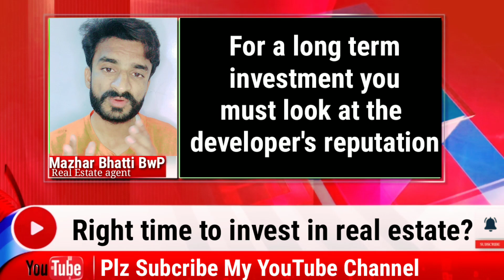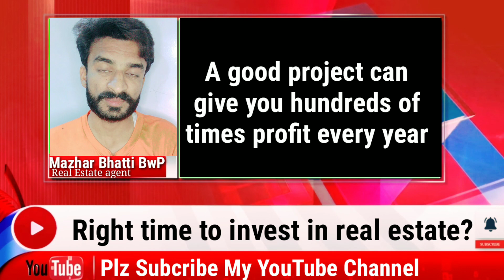How To Become A Billionaire By Taking Advantage Of The Right Timing | Sahi Waqat Par Investment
The right time to buy property is pre-booking of the project so whenever you buy property buy on pre-booking. Along with this, do one thing that immediately after the launch, when the marketing starts, you should take your profit and sell it in one or two months. More information is in the video

پراپرٹی خریدنے کا صحیح وقت پروجیکٹ کی پری بکنگ ہے اس لئیے جب بھی پراپرٹی خریدیں پری بکنگ پر خریدیں ۔
اس کے ساتھ ہی ایک کام ضرور کریں کہ لانچنگ کے فورا بعد جب مارکیٹنگ شروع ہو آپ اس کو ایک دو ماہ میں اپنا نفع اٹھائیں اور بیچ دیں ۔
مزید معلومات ویڈیو میں ہے

🔝𝐉𝐚𝐏𝐚𝐍 𝐂𝐈𝐓𝐈 𝐁𝐀𝐇𝐀𝐖𝐀𝐋𝐏𝐔𝐑🔝
update July 2022
(Most Premium and Luxury Town )

(Prime Location of Bahawalpur city)

➡️ 3,4,5, 6, 7, And 10 Marlas plots Available For Sale.
➡️ Booking from 25% Advance only.
➡️ 3 Years Installments Time.

  𝙴𝙻𝙴𝙲𝚃𝚁𝙸𝙲𝙸𝚃𝚈
✅ 𝚂𝚄𝙸 𝙶𝙰𝚂𝚂
✅ 𝙲𝙰𝚁𝙿𝙰𝚃𝙴𝙳 𝚁𝙾𝙰𝙳𝚂
✅ 𝙴 𝚃𝙰𝙶 𝙶𝙰𝚃𝙴
✅ 𝙲𝙾𝙼𝙼𝙴𝚁𝙲𝙸𝙰𝙻 𝙼𝙰𝚁𝙺𝙴𝚃
✅ 𝙶𝙰𝚃𝙴𝙳 𝙲𝙾𝙼𝙼𝚄𝙽𝙸𝚃𝚈
✅ 𝙿𝚁𝙸𝙼𝙴 𝙻𝙾𝙲𝙰𝚃𝙸𝙾𝙽
✅ 𝙻𝙰𝙳𝙸𝙴𝚂 𝙿𝙰𝚁𝙺
✅ 𝙲𝙴𝙽𝚃𝚁𝙰𝙻 𝙿𝙰𝚁𝙺
✅ 𝙼𝙰𝚂𝙹𝙸𝙳
✅ 𝚂𝙴𝚆𝙴𝚁𝙰𝙶𝙴 𝚂𝚈𝚂𝚃𝙴𝙼
✅ 24/7 𝚂𝙴𝙲𝚄𝚁𝙸𝚃𝚈 𝚂𝚈𝚂𝚃𝙴𝙼
✅ 𝚂𝚃𝙰𝚃𝙴 𝙾𝙵 𝚃𝙷𝙴 𝙰𝚁𝚃 𝙶𝙰𝚃𝙴 𝙳𝙴𝚂𝙸𝙶𝙽
✅ 𝚆𝙸𝙳𝙴 𝚁𝙾𝙰𝙳s
✅ 𝙰𝚗𝚍 𝚖𝚊𝚗𝚢 𝚖𝚘𝚛𝚎 𝙵𝚊𝚌𝚒𝚕𝚒𝚝𝚒𝚎𝚜.
✅Location..  Hasilpur road bwp

we deal in All kind of property so
. more 👇👇. .

Furthermore, we sell property itself. If you want to invest and want to invest in a good place in Bahawalpur, then we are here to serve you.

Regards:_ Mazhar Bhatti Bahawalpur
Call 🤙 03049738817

اپنی بہاولپور میں موجود پراپرٹی کی مفت مارکیٹنگ کے لئیے ہم سے رابطہ کریں

جاپان ٹاون بہاولپور اینڈ  جاپان سٹی بہاولپور بہاولپور کے جلد لوگو بننے والے ہیں ۔ انشاء اللہ ۔
ابھی وقت ہے انویسٹمنٹ کریں اور اپنے مستقبل اور بچوں کے مستقبل کو شاہکار بنائیں ۔ ہم جاپان ٹاون بہاولپور کے حوالے سے آپ کی مدد کرنے کے لئیے موجود ہیں ۔
آپ بلا تکلف ہم سے رابطے کریں جاپان ٹاون اور سٹی کے حوالے سے کسی قسم کا کوئی معلومات لینی ہو تو یہ نمبر چوبیس گھنٹے آپ کی خدمت کے لیے حاضر ہے ۔
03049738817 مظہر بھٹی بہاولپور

Mazhar Bhatti Bahawalpur
Mazhar Bhatti Bahawalpur property management company
Bahawalpur property management company
Bahawalpur property
Bahawalpur Real Estate
Bwp property
Bwp Real Estate
House for sale in Bahawalpur
House for sale in bwp
Commercial Property Sale in bwp
Commercial Property sale in Bahawalpur
Bahawalpur housing society
Dha BAHAWALPUR
Alraheem Housing Society Bahawalpur
Alraheem City and paradise bwp
Haram villas
Allama Iqbal town
Town of bwp
Town of Bahawalpur
Dha of bwp

Dha of multan
Real Estate
Property Dealer
Property Dealer of bwp
Property Dealer of Bahawalpur
Property Dealer of Pakistan
Property concept
Gulf center
Golf of bwp

Dha files
Plot for sale
Dha files bwp

Bahawalpur
Noor Mahal
Noor Mahal Bahawalpur
Bahawalpur history
Bahawalpur palace
Shops For sale in Bahawalpur
Schools in bwp

Nexus school Bahawalpur
Nexus school bwp

Alpina school bwp
Kips academy bwp
IUb
Islamia university of Bahawalpur
Bwp zoo
Bahawalpur zoo
Bahawalpur bus stop
Bahawalpur historical places
Bahawalpur roads
Bahawalpur foods
Bahawalpur hotels
Bahawalpur inn
Bahawalpur society
Dha plots
Dha BAHAWALPUR plots
Dha BAHAWALPUR information
Dha Bwp location
Dha BAHAWALPUR location
Air port of bwp location
Bahawalpur plots for sale
Bahawalpur plots for sale in housing society
Best societies of bwp
Best societies of Bahawalpur
No 1 societies of Bahawalpur
No one socitiee of Bahawalpur
Bahawalpur property dealer office
Bahawalpur best property dealer
Bwp best property dealer
Bahawalpur best construction company
Bwp best construction company
Bwp best housing society
Bwp best
Bwp news
Bwp news update
Bwp best food points
Bwp best hostels
Bwp best schools
Bwp best cars stands
Bwp best roads
Bwp best real estate agent
Bwp best Markeets
Bahawalpur best jobs
Bwp university chock
Bwp iub

Bwp university
Bwp uni

japan Town Bahawalpur
japan Town bwp
japan Citi Housing scheme Bahawalpur
Japan Citi Bahawalpur
japan citi BwP
japan City Housing scheme Bahawalpur
japan city Bahawalpur
japan city BwP
japan city
japan Citi
japan Town
جاپان ٹاون بہاولپور
جاپان سٹی